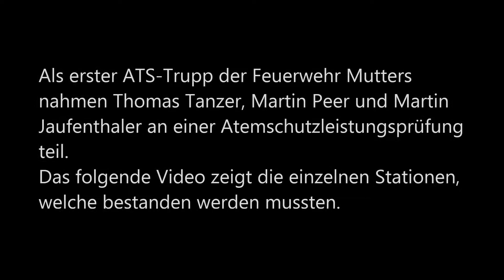Atemschutzleistungsabzeichen Bronze 2012 // FF-Mutters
Ein Trupp der FF Mutters trat am 13.10.12 um das Atemschutzleistungsabzeichen (ASLA) in Bronze in Aussernavis an.

ACHTUNG: Dies ist kein Lehrvideo!